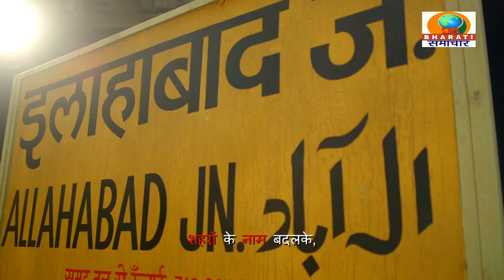संभल यूपी : गांव बमनपुरी को जाने वाली मुख्य मार्ग निर्माण को लेकर ग्रामीणों ने किया प्रदर्शन